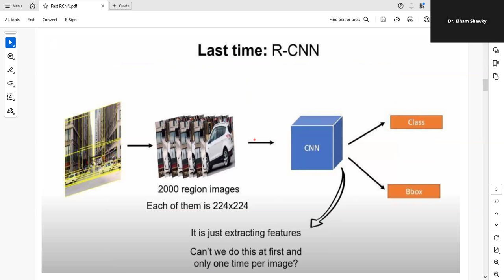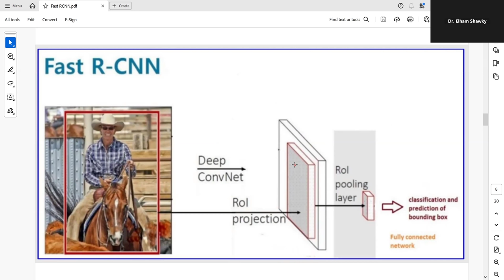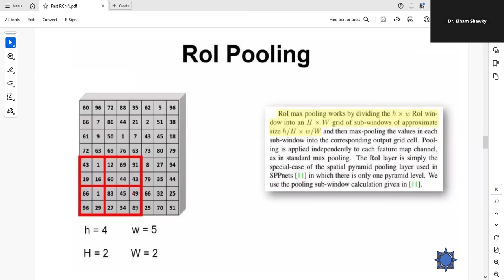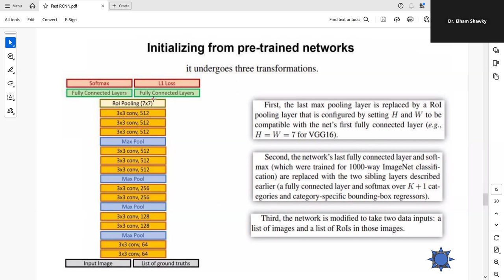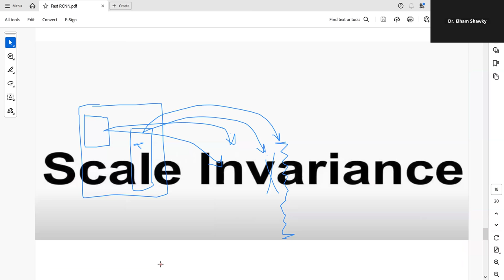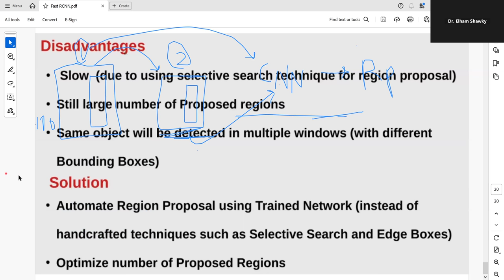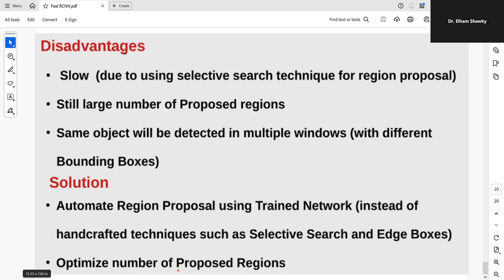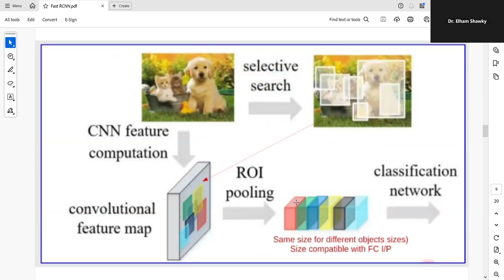Lecture 8: Fast R-CNN Object Detection Algorithm رؤية الحاسب بالعربي